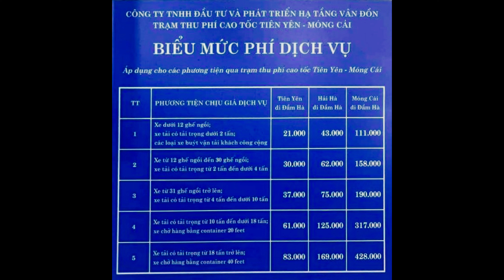Cao tốc Vân Đồn - Móng Cái Kết nối 3 sân bay Nội Bài - Cát Bi - Vân Đồn | Biểu mức giá dịch vụ